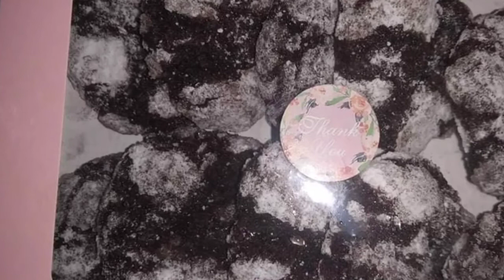MIXED DELICIOUS FOODS